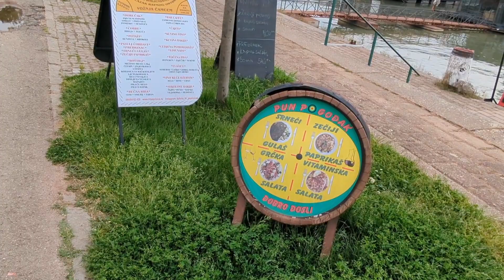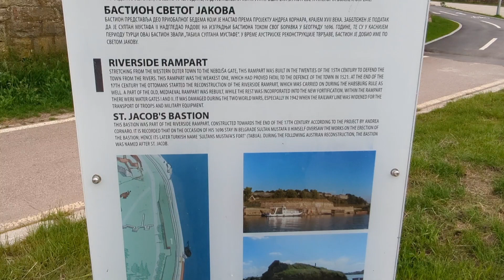European City Walk 2023 - Belgrade, Serbia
Welcome back to Panopticon Tours!

Today, we will show you around the European city of Belgrade. We will see a beautiful river with a series of quirky house boats. We will see joggers, roller skaters and dog walkers. We will even see an old ruin underneath a wooden bridge!

Panopticon Tours. We see it. Do you?